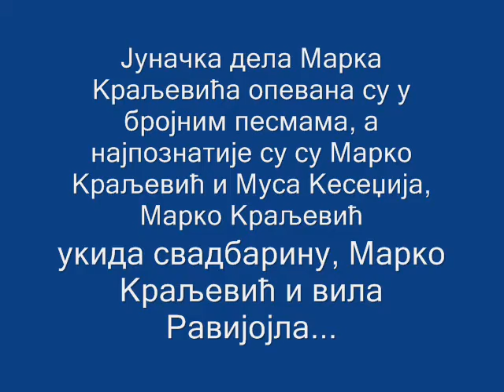MARKO KRALJEVIĆ FILM